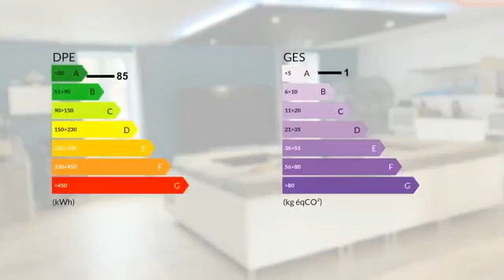Bâtisse Potentiel d'évolution Dépendances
Les Agences BLOT RESEAU IMMO vous proposent en Exclusivité, sur l'Est Clermontois, à 30 minutes de Clermont-Ferrand centre, un ensemble immobilier de MURS commerciaux, composé d'un restaurant, d'un appartement, d'espaces annexes et de dépendances.  Idéalement placée au coeur du village de Culhat, cette batisse de caractére, en pierre, entiérement rénovée, élevée sur 4 niveaux, se compose d'un appartement de 170m2 habitables environ, à l'interieur très contemporain : piéce de vie de 53m2 environ avec cuisine semi ouverte aménagée, entiérement équipée ; 3 chambres, dont une suite parentale de 30,00 m2 et d'une grande salle de bains. Laissez vos projets prendrent forme : ce bien offre une possibilité d'évolution du restaurant (198m2) composé d'un salon d'accueil, d'un bar, d'une salle, de cuisines et d'offices, par changement de destination (création de chambres d'hôtes par exemple...). De nombreuses dépendances, organisées autour d'un patio : local de stockage, atelier et buanderie, auxquelles s'ajoutent 1 garage et 1 carport (soit 82m2 supplémentaires), ainsi qu'1 authentique cave vigneronne voutée de 23m2, complétent ce bien ... multipliant ainsi les possibilités d'aménagement. Ajoutez à celà une jolie terrasse avec vue sur le parc de l'église paroissiale classée, du XIeme siécle. Entretien suivi (toiture et isolation récente), charme des matériaux anciens (pierre de Volvic, parquet chevron Pointe de Hongrie, charpente apparente...) et équipements de qualité (huisseries double vitrage oscillo battant, système de chauffage mixte, électrique à chaleur douce et poêle à granulés ...). Prestations haut de gamme pour cet ensemble immobilier à fort potentiel de développement ! Photos complémentaires sur demande. Ses plus : situation géographique sur l'Est clermontois entre RIOM, LEZOUX et PONT DU CHATEAU ; écoles, commerces et commodités à proximité ; accès autoroutier à 6 kms (!). Référence annonce : JN1240. Un renseignement, une visite ? Contactez votre agence immobiliére BLOT RESEAU IMMO, 04 rue du Maréchal Leclerc à LEZOUX . Prix : 628 000 EUR honoraires d'agence à la charge des vendeurs. Tous nos biens sur www. blot- immo .com. SARL Clermont Est Immobilier RCS 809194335, carte professionnelle CPI 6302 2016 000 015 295 délivrée par la CCI du Puy de Dôme.

DPE : B
GES : A